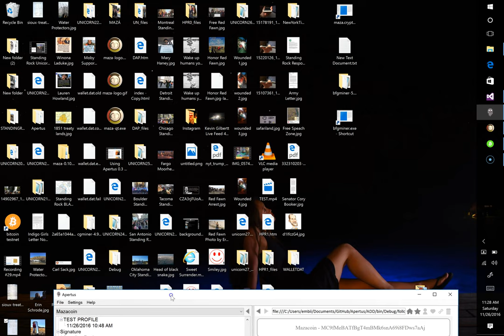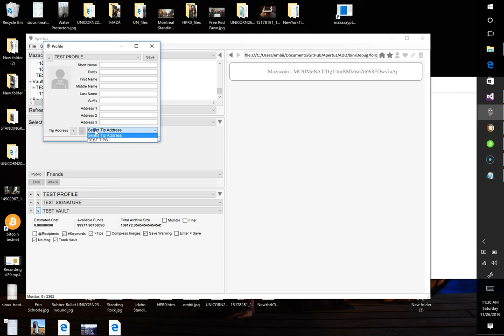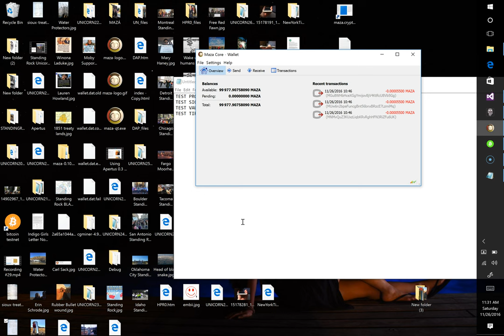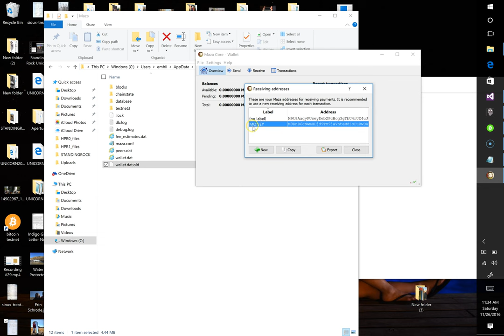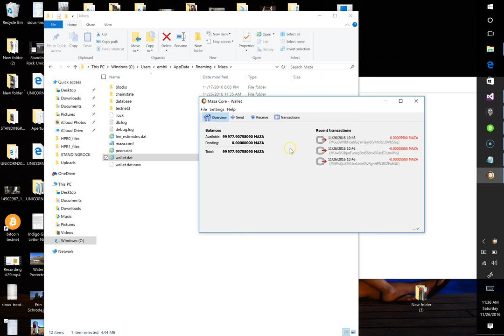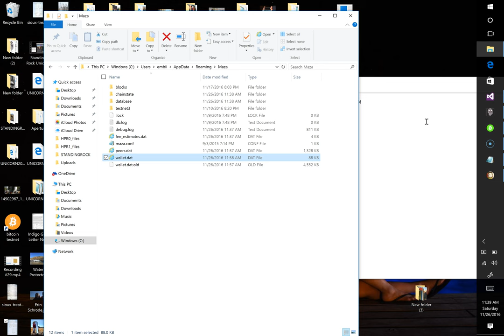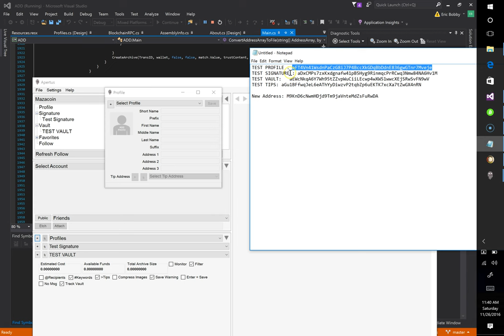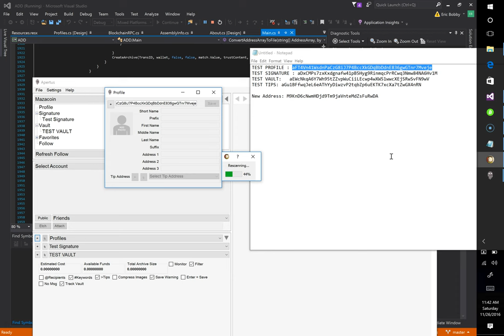Apertus 0.3 How to reset a bloated not responding wallet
In this video I walk you through completely resetting your wallet after it become unresponsive due to excessive data etching. This involves exporting all the private keys currently being used by your Apertus client as well as transferring any existing funds to a new wallet.